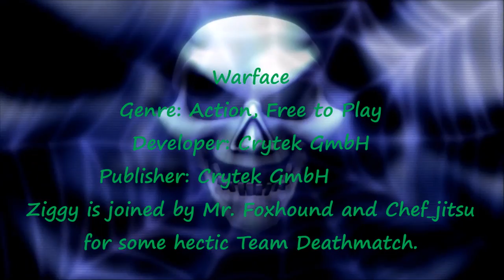WARFACE-EP6-Group play. We jump into some hectic Team Deathmatch.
Welcome to the Ziggy's Funhouse!
Ziggy is joined by Mr. Foxhound and Chef_jitsu for some hectic Team Deathmatch.  They also have channels so check them out.
Warface offers Multiplayer and Co-op.  This is a free to play game on Steam.  In co-op, you will join up with 4 other players in an attempt to defeat the Blackwood forces and stop them from taking over the world.  In multiplayer, called Versus, you will either be on the side of Warface or Blackwood.  Max team size is 8 players.  Game modes are Team Deathmatch, Plant the Bomb, Free for All, Storm, Destruction and Capture.  This has proven to be a fun game.

Warface
Genre: Action, Free to Play
Developer: Crytek GmbH
Publisher: Crytek GmbH
Release Date: Jul 1, 2014

Battle Gear:
PC: i7-4770k, 3.50GHz, RAM: 8 GB, WIN8.1, 64 bit
GPU: MSI GTX770 oc, MOBO: Gigabyte Z87 D3HP
PSU: EVGA Supernova NEX 750B
Mouse: Logitech G700
Keyboard: Logitech K800
Headset with mic:  Razer Tiamat 7.1
PSU:  Corsair GS700
Joystick: Logitech Extreme 3d Pro